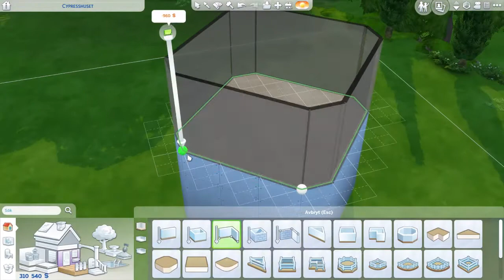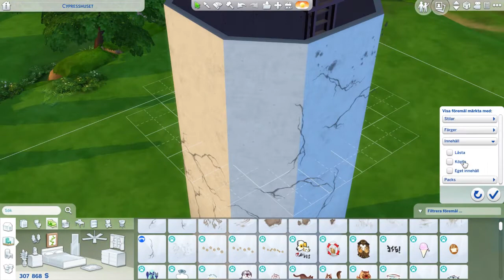Trassel/ Rapunzel speed build [Sims 4]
Trassel/ Rapunzel